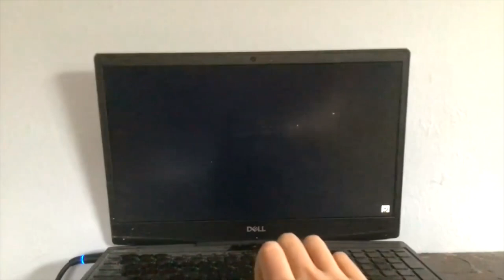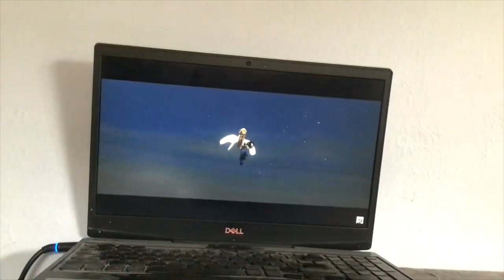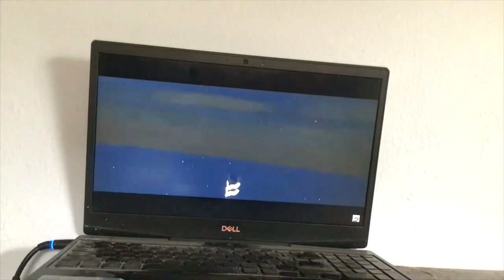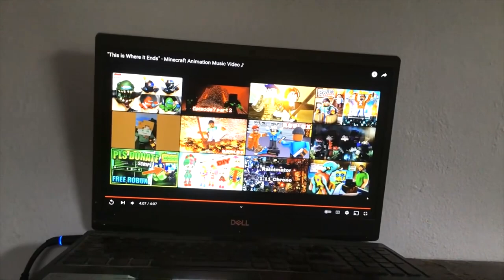NO TURNING BACK